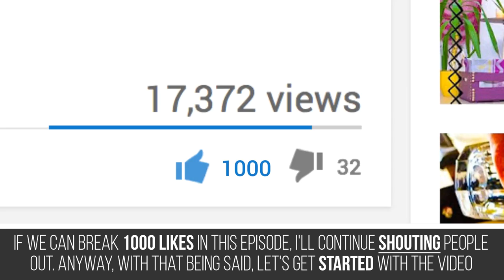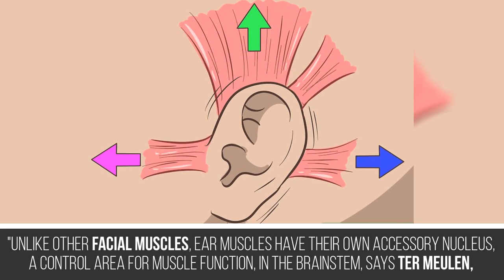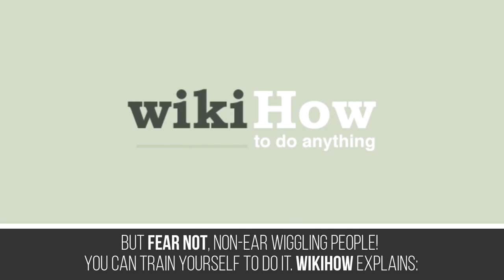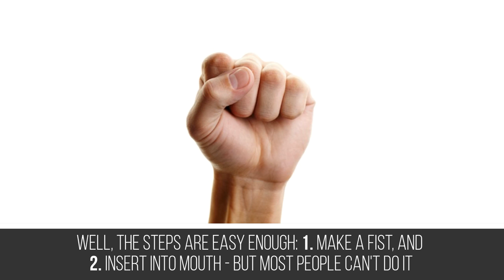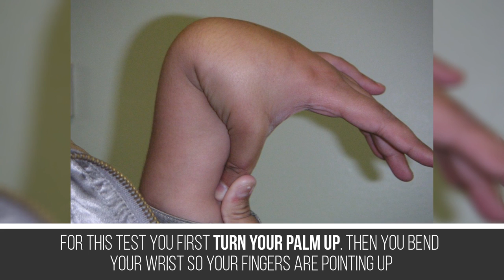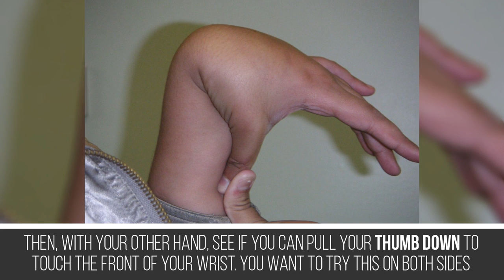10 Tests To PROVE Your Uniqueness!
10 Tests To PROVE Your Uniqueness!

There are things that you think you should be able to do with your own body. But if you're like 99% of the people in this world, no matter how hard you try, you just can't quite manage to do it.

Today we're looking at 10 simple tests to prove your uniqueness. Finding out if we're unique or not, is definitely something most of us wanted to know at some point in our lives. That's why we thought it would be nice to feature some of the tests that prove your uniqueness.

Now this entire series is determined by you, the viewer. So if you want a shoutout, make sure to comment your suggestion about what our next subject should be, and leave a like on the video. If we can break 1000 likes in this episode, I'll continue shouting people out. Anyway, with that being said, let's get started with the video.

Use these to find even more videos on this subject:

10 tests to prove your uniqueness
find out who you really are
how unique are you
things that make you unique
prove your uniqueness
are you unique
are you special,